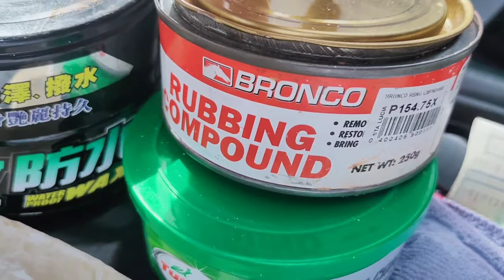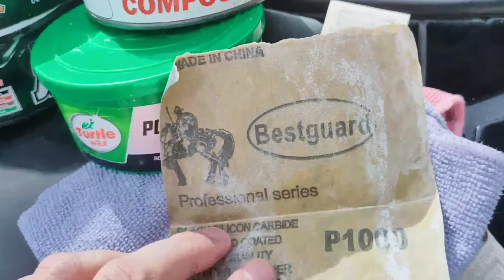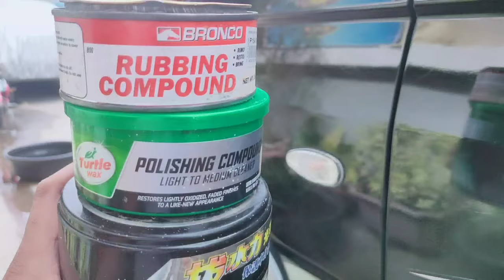step by step paint detailing | DIY Hand Buffing paint detailing for beginners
Hi guys sharing you my video experience for auto paint detailing. I also give some tips and advised for beginners like me. please take care and maintain your paint properly.. wag nyo na tularan ung kapabayaan ko :)..

1-2-3 step auto detailing mga kapitz